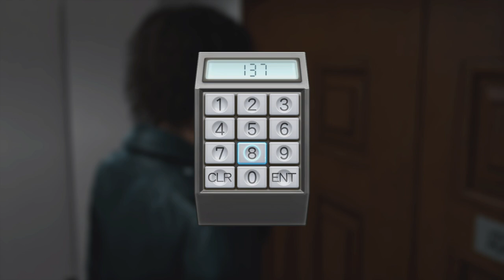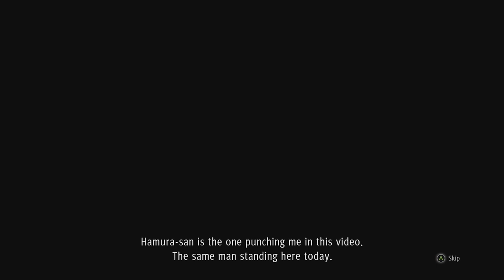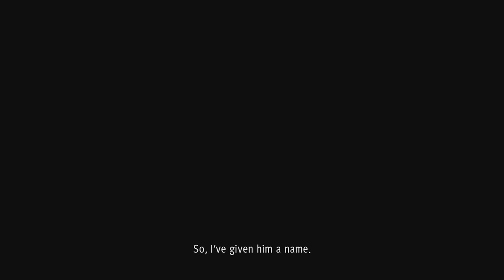THE VERDICT IS IN!! [ "JUDGEMENT" GAMEPLAY #6 ]